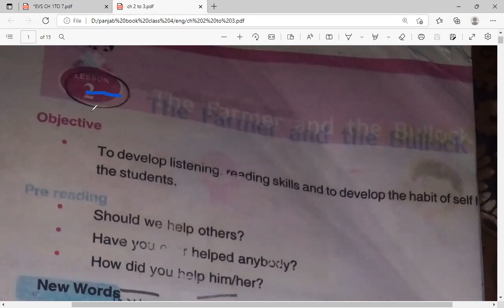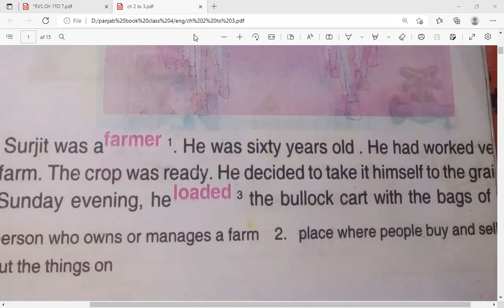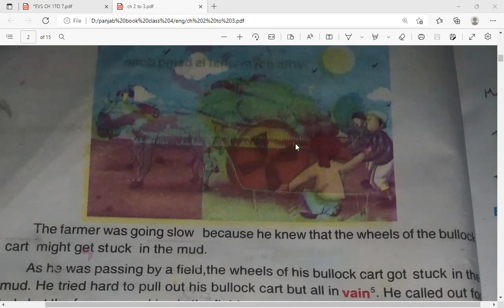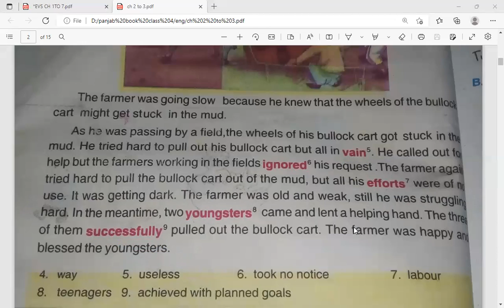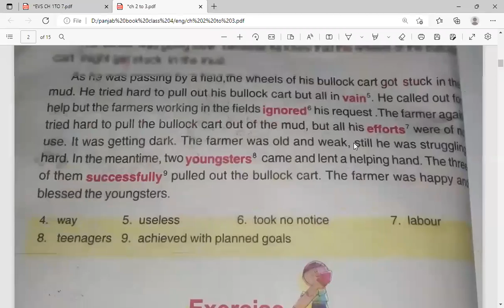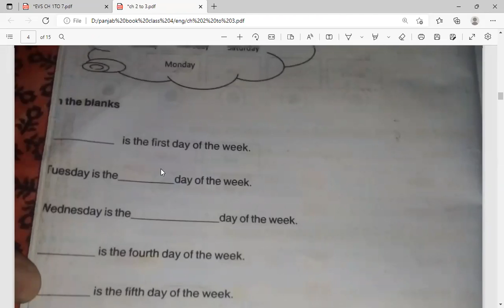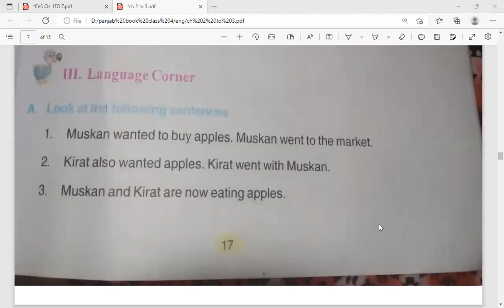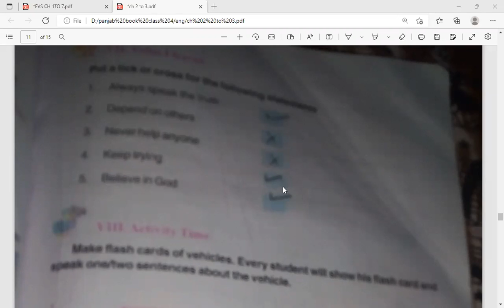ENGLISH CLASS 4 CHAPTER 2 || THE FARMAR AND THE BULLOCK CART || {PUNJAB BOARD} WITH ALL Q/A ONE SHOT